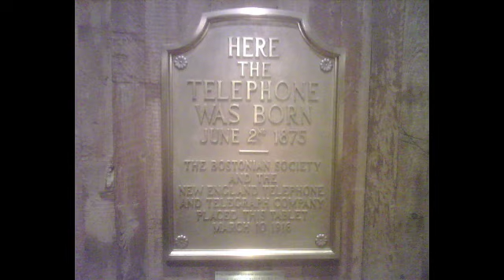Boston Rebuilds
Prof. Allison describes the rebuilding of Boston after the Civil War, and touches on some of the innovations during that time.

This course explores the history of Boston from the 1600’s to the present day. Learn about the native people who lived on the land we now know as Boston before the Puritans arrived. Discover how the European settlers created a robust system of self government and a democracy so strong that Boston became the birthplace of the Revolutionary War. Trace the city’s role in the American anti-slavery movement and the Civil War. The course will help you understand why Boston remains revolutionary to this day, redefining education, the arts and medicine, through its world-class museums, orchestras, hospitals and schools.